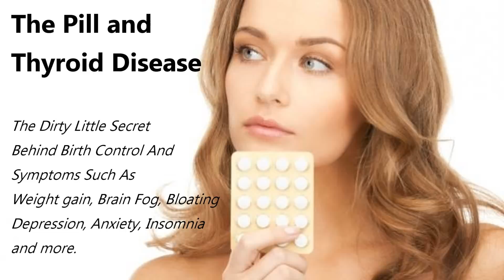The Pill And Thyroid Disease| How The Pill Causes Low Thyroid-Dr Hagmeyer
There are 5 main ways the pill blocks Thyroid function that I want you to be aware of-

The #1 way that birth control pills block thyroid function is that they Rob you of nutrients needed for proper thyroid function. That’s right the pill is downright thief when it comes to certain vitamins and minerals.

#2 if estrogen dominance doesn’t already exist, it will when you start taking the pill. It will create a situation where your levels of estrogen and progesterone favor excessive estrogen and this can lead to things like cancer, blood clots,  headaches, Gastrointestinal complaints,, hair loss, irritability weight gain.

3rd way the pill affects your thyroids is that It can causes Low T3 or Thyroid under-conversion. But you will never know about this if your doctor only tests  your TSH.
#4 Block the uptake of thyroid hormone into the cells and finally
#5 It can increase something called TBG or Thyroid Binding globulin- this in turn will lead to lower levels of free Thyroid hormone available to your cells..

To schedule a brief 15 minute call with me

Today, Dr Hagmeyer reviews some of the symptoms you might expect to experience if you are a woman who have a high or elevated TSH.

This confuses a lot of people many people think that a High TSH is associated with Hyperthyroidism and a low TSH is associated with hypothyroidism

so the thing you want to understand about TSH is that TSH Is a response to low thyroid hormone levels in your blood.

So, the symptoms associated with high /elevated TSH levels present….. as the symptoms of hypothyroidism.

So if you always remember that TSH is a response to the amount of thyroid levels in your blood, then it makes sense.

Remember that TSH stands for Thyroid Stimulating hormones, So its job is to stimulate the thyroid gland or kick it into gear because the levels are low.

10 Steps To Supporting Your Thyroid Naturally| Dr. Hagmeyer-

2. Why Thyroid Testing Is Misleading-

3. Low Thyroid and Iron Anemia| How Iron Anemia May Be A Factor in Your Low Thyroid Symptoms|

4. The Connection Between Hypothyroidism Adrenal Burnout and Sleep Insomnia|

5. Adrenal Fatigue and The Thyroid Connection| Dr Hagmeyer Explains Some Common Treatment Pitfalls

6. Normal Thyroid Lab Tests? 6 Thyroid Patterns that Wont Show up on Standard Lab Testing

7. Understanding Your Thyroid lab results

8 Iodine and Hashimoto’s an Explosive Mix. What You Need To Know.

10. Healthy Thyroid Function Depends on These Specific Vitamins and Minerals-

11. Low Thyroid Symptoms and Leaky Gut|Dr Hagmeyer Video Naperville Thyroid

12. The Causes Behind Poor Thyroid Conversion